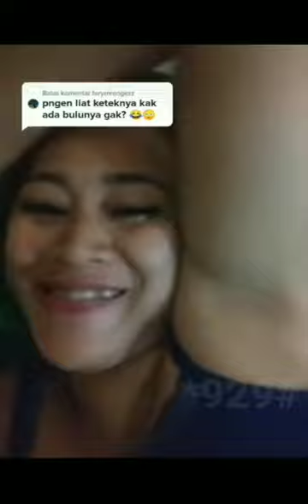TikTok Challenge Ketek Glowing • Review Ketek